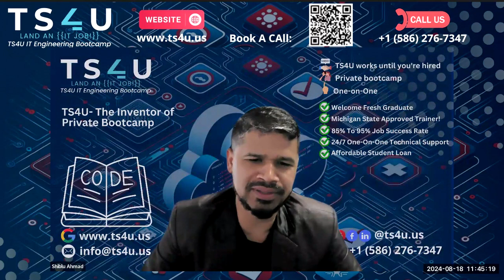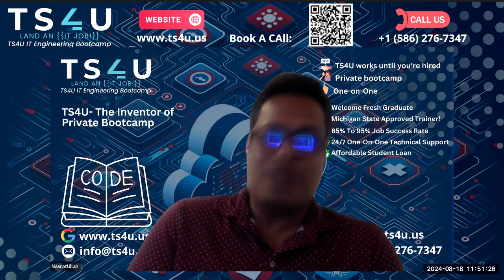Best Practices for Managing and Leading a Team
1. Best practices for managers include being positive, proactive, respectful, continuously learning, taking ownership, and solving technical challenges using technology.

2. Cultural perspective is important in implementing engineering practices, focusing on both day-to-day work and team dynamics.

3. Positive mindset and willingness to learn are critical for success in management.

4. Taking initiative, showing ownership, and bringing up problems for discussion are key drivers of success in a team.

5. Hands-on experience and leveraging tools effectively are important skills for solving technical challenges in the industry.

Our Office address:
30500 Van Dyke, Ste- 201

In this video, we dive into the essential best practices for managing and leading a team effectively. Whether you're a seasoned manager or new to leadership, these strategies will help you foster a collaborative and productive work environment.

Join us as we explore key topics including:

- Effective communication techniques to keep your team informed and engaged.
- Strategies for building trust and rapport with team members.
- Methods for setting clear goals and expectations to drive performance.
- Tips for providing constructive feedback that motivates and encourages growth.
- Best practices for conflict resolution and promoting a positive team culture.

Discover practical insights and real-life examples that you can implement right away to enhance your leadership skills. Don't miss out on these valuable tips that can transform your approach to managing and leading your team!